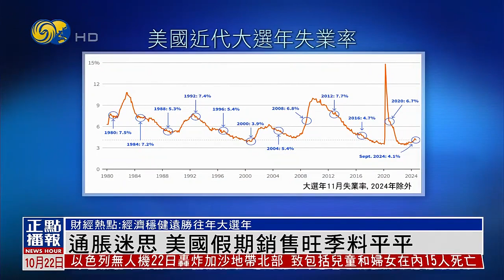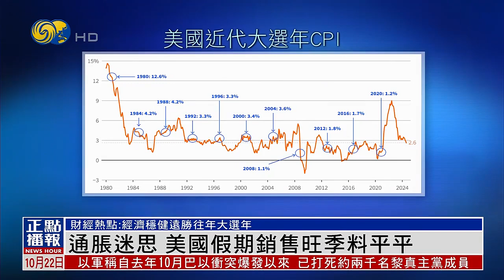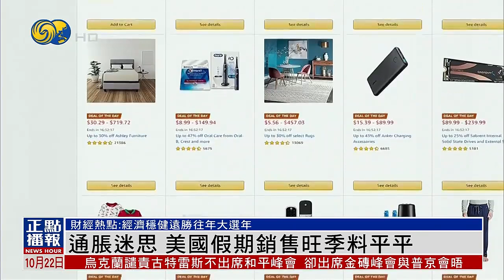財經熱點｜通脹迷思 美國假期銷售旺季料平平